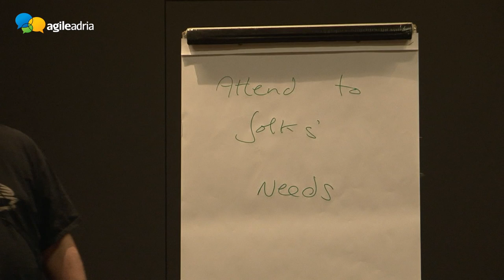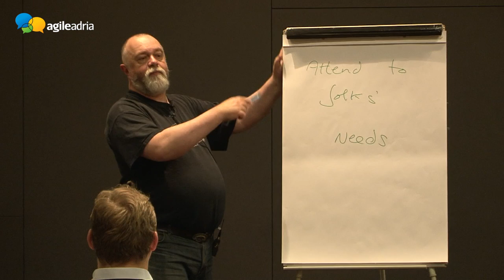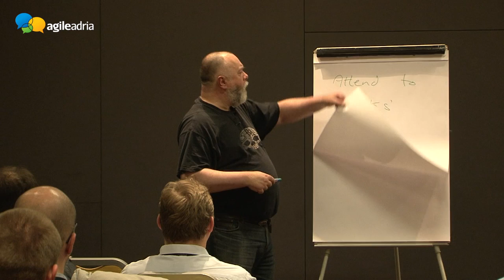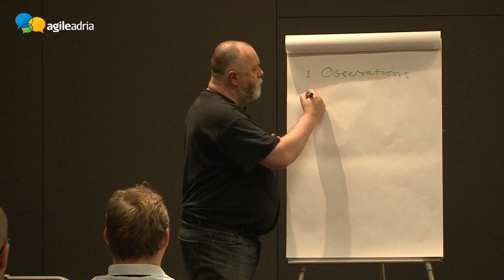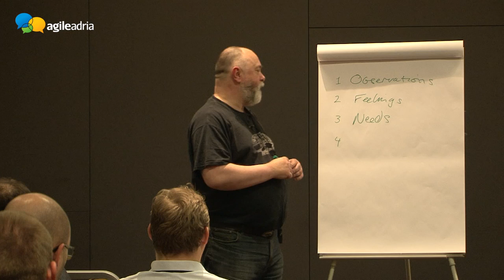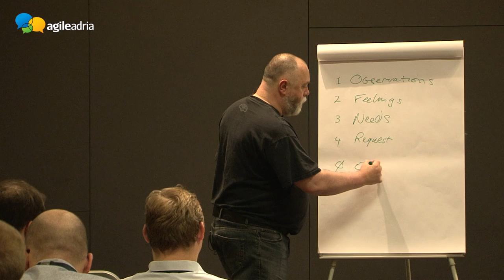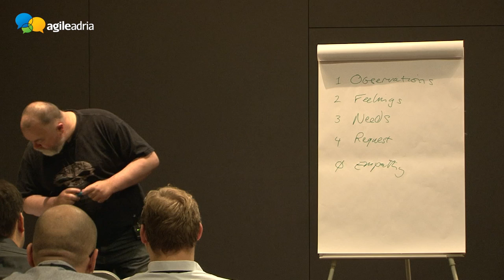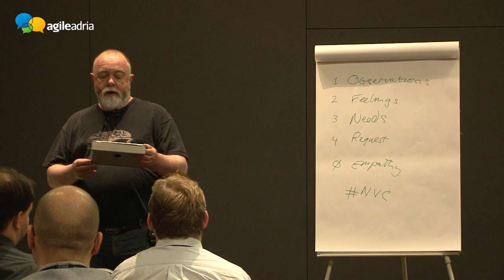Agile Adria 2014 Keynote / Bob Marshall: The Antimatter Principle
What if a crisp white envelope dropped into you letter box today? What if it contained a neat, gold-blocked invitation to spends some time considering what really matters to you?

Would you be interested? Would you be interested enough to commit the time and effort implicit in accepting the invitation?

In this keynote, Bob Marshall extends an invitation to explore how you feel about work, the extent to which your personal needs -- and the needs of others -- are presently being met by work, and the part Agile can play in attending better to those needs.

About Bob

Bob Marshall has dedicated his career to helping businesses dramatically improve the effectiveness of their software development and design engineering efforts. In the course of this career he has worked at the cutting edge of software and business systems development for the best part of thirty years. Throughout, he has consistently inspired people to improve their own capabilities -- along with those of their teams and organisations. He spent three years as CEO of the UK's first 100% agile software-intensive product-development and consultancy start-up, serving major clients in Telecoms, Finance, Media, eBusiness, etc., and has for the past nine years headed a Software Development Management Consultancy advising organisations how best to manage software-intensive product development in all its aspects.

This video is recorded at Agile Adria conference. Agile Adria is the biggest agile conference in southeastern Europe. It is organized by Agile Croatia, one of the most active agile communities in Europe. It is a regional event, intended to gather agilests from Croatia, Slovenia, Italy, Austria, Hungary, Serbia and Bosnia and Herzegovina.
We focus on a great content. That's why our speakers are all top level experts from all around Europe and US. Also, to ensure a great content we set up a rule of NO SPONSORED TALK.
The second important thing that we pay attention to is networking. We want you to really enjoy during a conference, so our attendees enjoyed things like free wellness, free sauna, great hotel, party with live band etc.
Welcome to a next Agile Adria conference!